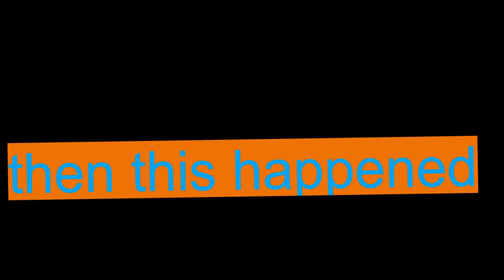money on string prank on strangers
in this video i will be out in public pranking strangers doing the money on string prank i got a few funny reactions, i hope you enjoy this video.